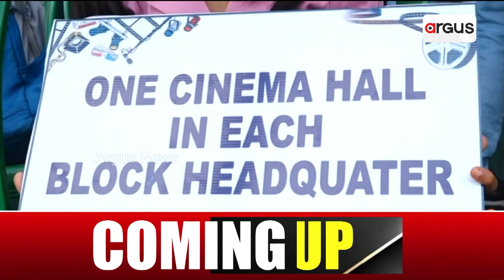ବିଧାନସଭା ସମ୍ମୁଖରେ ପ୍ରଯୋଜିକା ସନଲିସା ପଟେଲଙ୍କ ଧାରଣା || Sanlisa Patel || Protest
ବିଧାନସଭା ସମ୍ମୁଖରେ ପ୍ରଯୋଜିକା ସନଲିସା ପଟେଲଙ୍କ ଧାରଣା। ଓଡ଼ିଶା ଚଳଚ୍ଚିତ୍ର ଉନ୍ନୟନ ନିଗମ ଏବଂ ଓଡ଼ିଶା ସରକାରଙ୍କ ଆଗରେ ୫ଟି ଗୁରୁତ୍ବପୂର୍ଣ୍ଣ ଦାବି ରଖିଛନ୍ତି ପ୍ରଯୋଜିକା ସନଲିସା ପଟେଲ।